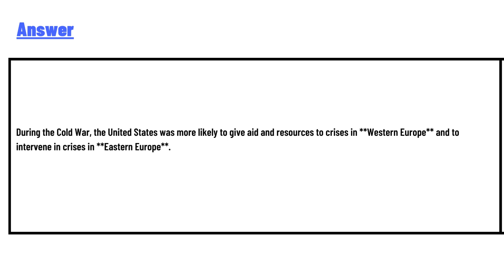United States was more likely to give aid and resources to crises in Western Europe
Select the correct answer from each drop-down menu. During the Cold War, the United States was more likely to give aid and resources to crises in Western Europe and to intervene in crises in Eastern Europe .